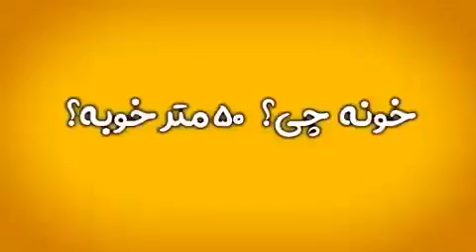موانع ازدواج جوانان